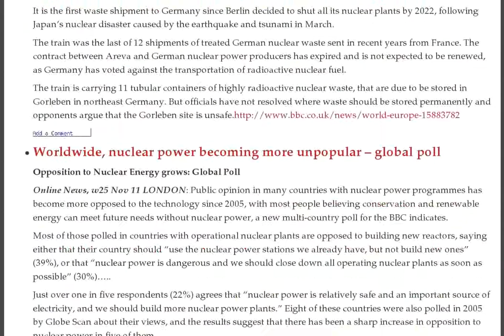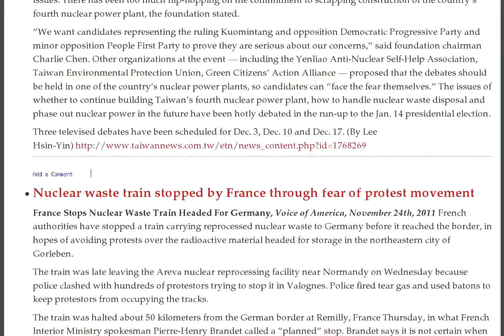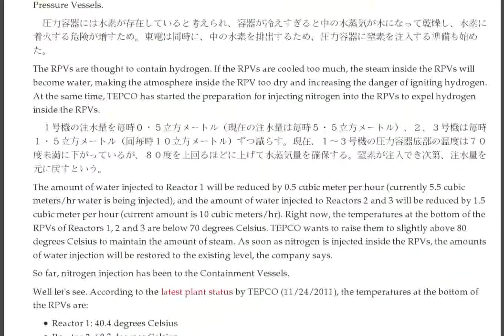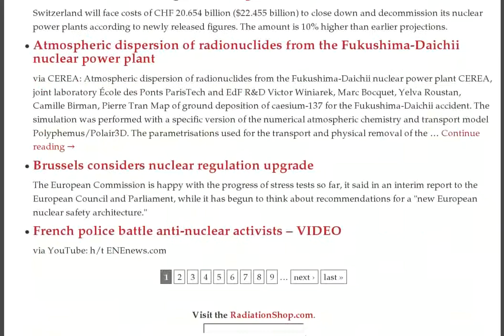Decontamination Not Working, Radioactive Rice, Sea Nukes, Dounreay Vaults, Nuke Train Protest, UAE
- Radioactive Rice: 1270 Bq/kg of Cesium from Rice in Onami District, Fukushima City :: Mainichi: Decontamination workers not showing up, worried about health — Went from 33 companies down to 2 — Radiation levels persisting — Expected to take much longer :: ?: Gov't claims Strontium in Yokohama NOT from Fukushima because no short-lived Strontium-89 — Yet 59 Bq/kg was detected

New partner for future floating plants

Is the "China Syndrome" inevitable at Fukushima, Japan? The Japanese nuclear architect who built Reactor 3 thinks so

Patchy global support for nuclear new-build

Construction starts on Dounreay vaults

Nuclear power 'gets little public support worldwide' -- Gee, I wonder why

11/25/2011 Radioactive strontium found in 3 locations in Tokyo

Kyoto University Students: "Stop Calling Murder a Science!"

Thanksgiving for the free fuel of wind and sun

Police use water cannons against German anti nuclear protestors

Worldwide, nuclear power becoming more unpopular -- global poll

Radiation lingering in homes in Fukushima district

The struggle drags on -- for justice for UK's nuclear test veterans

Indian political party objecting to weakening of Nuclear Liability Law

Demand that nuclear power be an issue in Taiwan's elections

Nuclear waste train stopped by France through fear of protest movement

Agents of USA and Israel targeting Iran's military and nuclear programs

Russia unhappy with being encircled by USA missile shield in Europe

11/22/2011 Experts Admit Fukushima is Causing Hidden Cancer Deaths

Failure of nuclear "renaissance" makes loans to uranium company unwise

French nuclear train halted at German border as demos loom

France delays nuclear train amid German demo threats

Swiss nuclear shutdown to cost 16.8 billion euro

EU nuclear fund plan unacceptable: Lithuania

EU offers new funds to shut down Soviet-era reactors

USA Senator calls for independent health study of radiation airport scanners

French company EDF's plans for UK nuclear plant now available for public scrutiny

Solar energy partnership -- European Union and Desertec

More uranium produced, but prices continue downward

Uncertainty on Japan's nuclear power plants

United Arab Emirates' $30 billion nuclear- power program,

11/24/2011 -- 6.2 magnitude earthquake in Japan after yesterdays 6.1M

Fukushima I Nuke Plant: TEPCO to RAISE Temperature of RPVs

Radiation in Japan: Tokyo Will Burn Miyagi's Disaster (and Radioactive) Debris in Incineration Plants in 23 Special Wards

Swiss decommissioning costs rising

Atmospheric dispersion of radionuclides from the Fukushima-Daichii nuclear power plant

Brussels considers nuclear regulation upgrade

French police battle anti-nuclear activists -- VIDEO